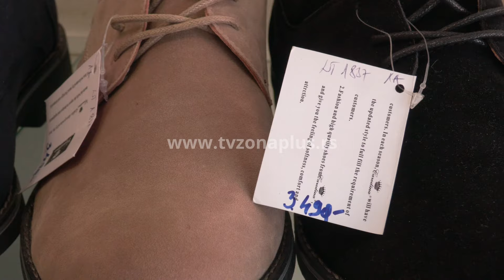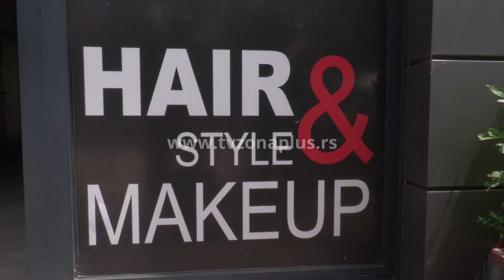OPREMANJE MATURANTA – ŠOK ZA RODITELJE!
Koliko će roditelje učenika završnih godina koštati matura? Prema aktuelnoj ponudi u prodavnicima odeće, obuće i sa svim drugim troškovima roditelji za svog malog ili velikog maturanta moraju da izdvoje bar 300 evra. U odnosu na prošlu godinu cene su veće i u restoranima. Zbog novih trendova odlazak na maturu za mnoge učenike je luksuz zbog čega su pojedine škole u Nišu za maturante organizovale humanitarne akcije.